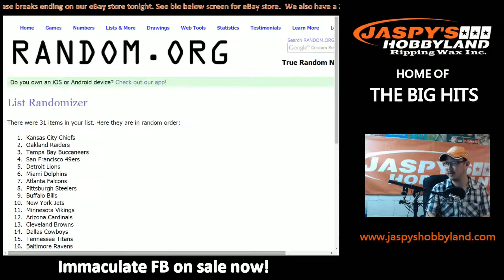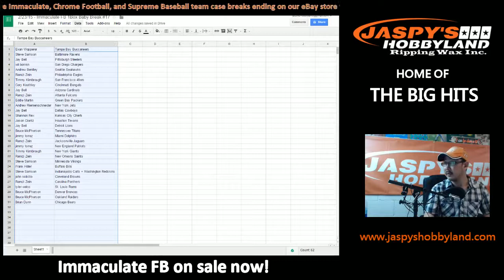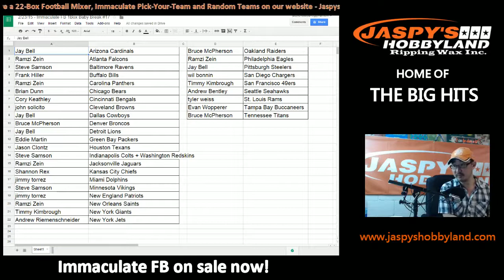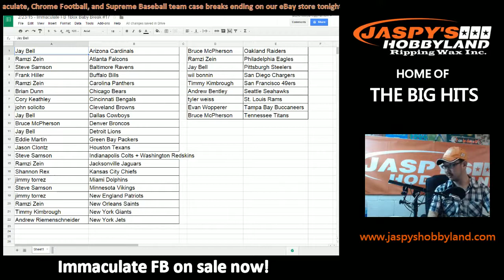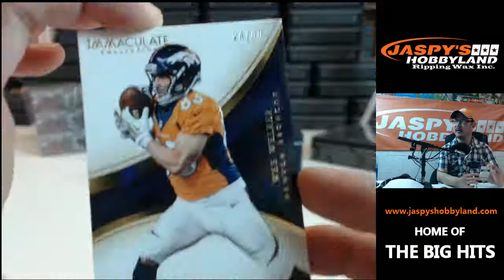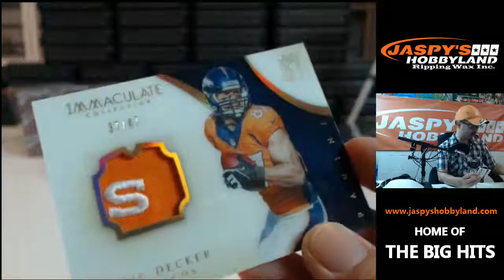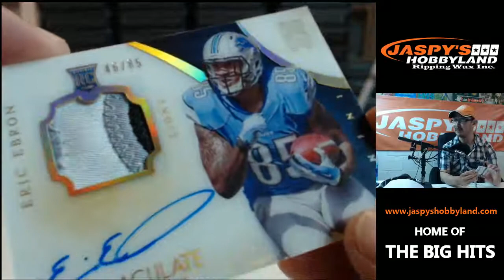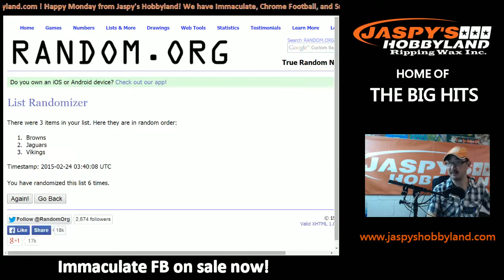2/23/15 [WEBSITE BREAK] #17 - 2014 Panini Immaculate Football 1Box